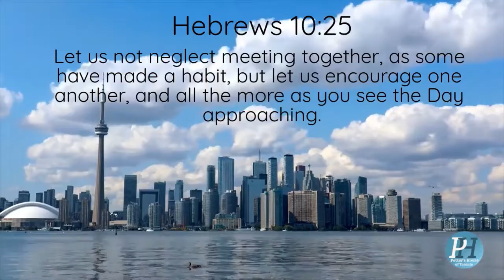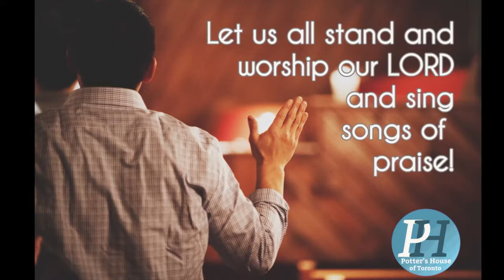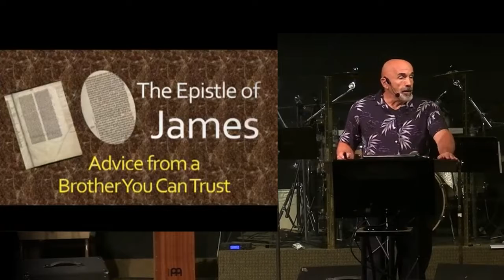No One Can Tame The Tongue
Chief Story Teller Jay Jackson from the Potter's House of Camdenton continues with our message series on the Book of James entitled "Advice from a Brother You Can Trust".